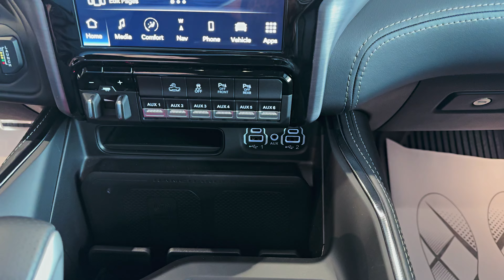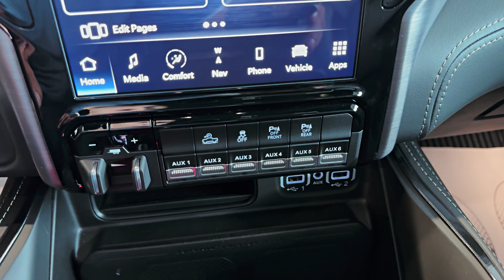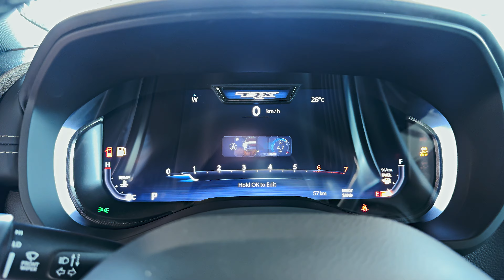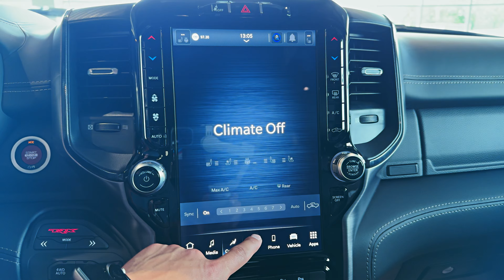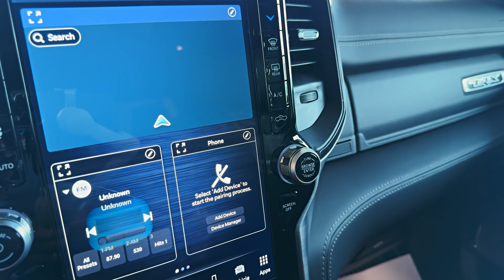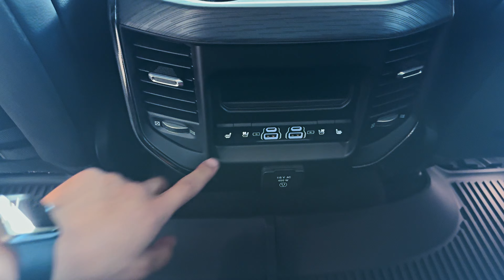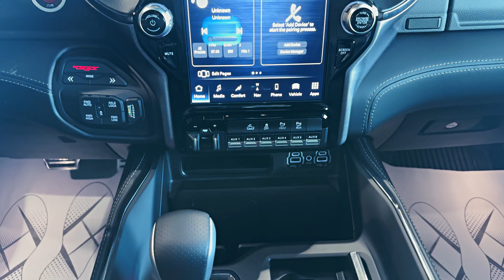Ram TRX Final Edition (2024) - Stronger Than Ever Off-Road the Truck!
2024 Ram 1500 TRX

A beast-like snarl snorts beyond the crest of a muddy ORV trail, but this is no ordinary wild animal or hog, it's the furiously quick 702-hp Ram 1500 TRX. Under the hood, a powerful supercharged 6.2-liter V-8 sucks up fuel as if it were drinking from a garden hose. An eight-speed automatic transmission handles gear shifts and the truck's four-wheel drive system carries this enormous off-road animal in even the most treacherous places. The TRX only has two predators to look out for: the 700-hp Ford F-150 Raptor R and the quickest truck we've ever tested, the all-electric Rivian R1T. Unfortunately, time has run out for the mighty TRX, as Ram announced 2024 as its final year. But that didn't stop us from including it on our 2024 10Best Trucks and SUVs and 2024 Editors' Choice lists. Although this year marks the end of the TRX, a twin-turbo V-6-powered replacement, dubbed the RHO, will eventually launch as a 2025 model-year pickup.